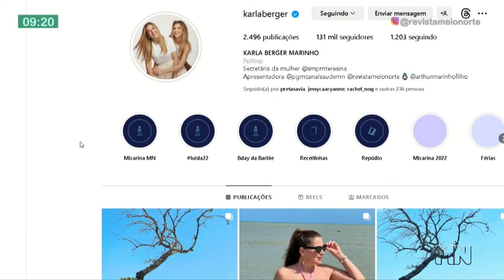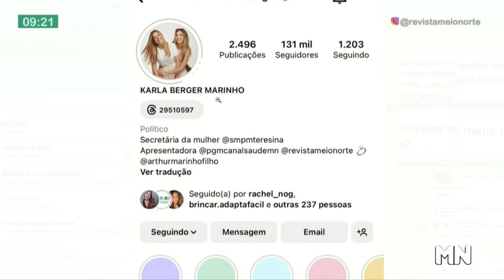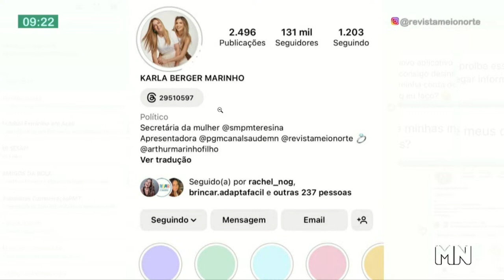Os perigos do compartilhamento de dados